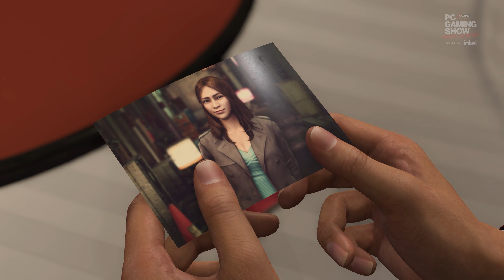Like A Dragon: Infinite Wealth - Story Preview | PC Gaming Show: Most Wanted 2023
Like A Dragon: Infinite Wealth is a JRPG telling the story of  Ichiban Kasuga and Kazuma Kiryu. This story preview gives a little taste of what can be expected on their wild journey from Japan to Hawaii.

The PC Gaming Show: Most Wanted is an event highlighting the 25 most exciting games in development on PC. A group of 70 expert panellists including critics, industry luminaries, and content creators dubbed The Council, scored a wide range of games which when all considered determined the 25 selected.